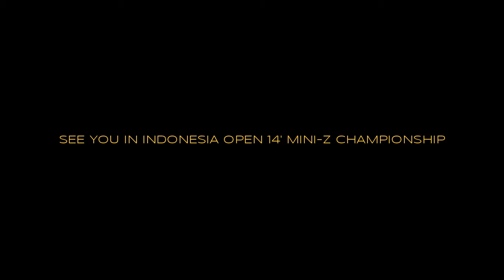C MAIN STOCK CLASS 2ND FINAL